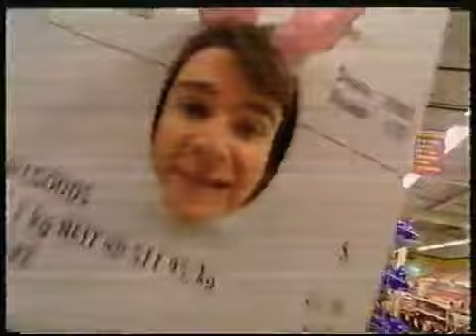Bi-Lo Geelong - 15sec Television Commercial, April 2006